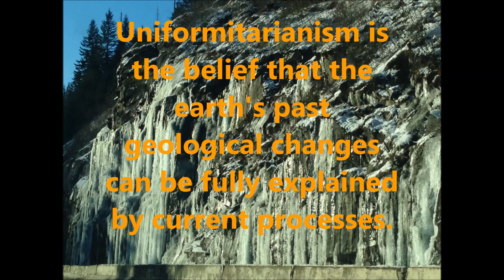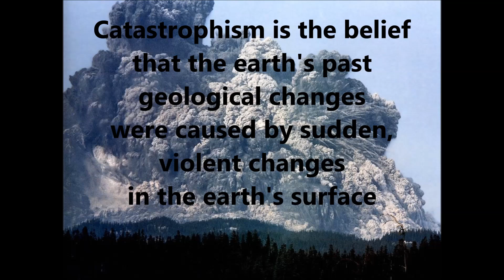CC Cycle 3, weeks 20-24 Science song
To the tune of supercalifragilisticexpialidocious.